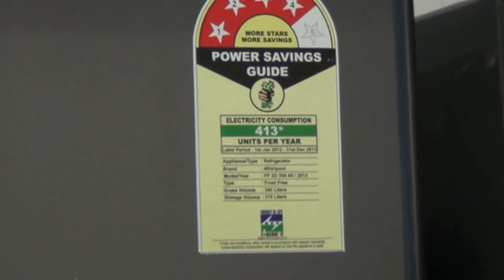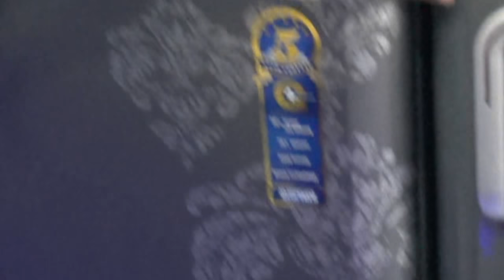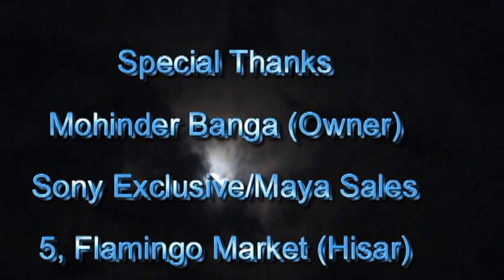Feature of Whirlphool Refrigerator (Hindi) (720p HD)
Watch out brief demonstration of Whirlphool Refrigerator carried out at Sony Exclusive (Flamingo Market, Hisar).

Whirlphool has Refrigerators including Single Door, Double Door, Multi Door and FDBM with features like the 6th sense deepfreeze technology, 6th sense activefresh technology and 6th sense intellifresh technology for keeping freshness of fruits and vegetables.

Whirlpool Refrigerator (Search List)

Whirlpool 92 L 2 Star (2019) Mini Refrigerator with Toughened Glass Shelves

Whirlpool 190 L 4 Star Inverter Direct-Cool Single Door Refrigerator (Inverter Compressor) with Base-Drawer

Whirlpool 190 L 4 Star Inverter Direct-Cool Single Door Refrigerator (Inverter Compressor)

Whirlpool 190 L 4 Star Inverter Direct-Cool Single Door Refrigerator

Whirlpool 190 L 3 Star Direct-Cool Single Door Refrigerator

Whirlpool 190 L 3 Star Direct-Cool Single Door Refrigerator with Base Drawer

Whirlpool 190 L 3 Star Direct-Cool Single Door R+C20efrigerator with Base Drawer

Whirlpool 200 L 4 Star Inverter Direct-Cool Single Door Refrigerator with Base Drawer

Whirlpool 215 L 3 Star Inverter Direct-Cool Single Door Refrigerator with Moisture Lock-In Technology

Whirlpool 215 L 5 Star Inverter Direct-Cool Single Door Refrigerator

Whirlpool 215 L 3 Star Inverter Direct-Cool Single Door Refrigerator

Whirlpool 215 L 4 Star Inverter Direct-Cool Single Door Refrigerator

Whirlpool 245 L 2 Star Frost-Free Double Door Refrigerator

Whirlpool 265 L 2 Star Frost-Free Double Door Refrigerator

Whirlpool 265 L 3 Star Inverter Frost-Free Double Door Refrigerator (Convertible)

Whirlpool 292 L 3 Star Inverter Frost-Free Double Door Refrigerator (Convertible)

Whirlpool 292 L 2 Star Frost-Free Double Door Refrigerator with Glass Door

Whirlpool 240 L Frost-Free Multi-Door Refrigerator (German Steel)

Whirlpool 240 L Frost-Free Multi-Door Refrigerator

LG 190 L 4 Star Inverter Direct-Cool Single Door Refrigerator

LG 215 L 4 Star Inverter Direct Cool Single Door Refrigerator

LG 270 L 3 Star Direct Cool Single Door Refrigerator(GL-B281BPZX, Shiny Steel, Smart Inverter Compressor)

LG 308 L 2 Star Inverter Linear Frost-Free Double-Door Refrigerator

LG 284 L 3 Star Inverter Frost-Free Double-Door Refrigerator

LG 260 L 3 Star Frost Free Double Door Refrigerator (GL-I292RPZL, Shiny Steel, Smart Inverter Compressor)

LG 360 L 3 Star Inverter linear Frost-Free Double-Door Refrigerator (Convertible)

Godrej 260 L 4 Star (2019) Inverter Frost-Free Double Door Refrigerator

Samsung 192 L 4 Star Inverter Direct Cool Single Door Refrigerator

Samsung 192 L 2 Star Direct Cool Single Door Refrigerator

Samsung 192 L 1 Star Direct Cool Single Door Refrigerator

Samsung 253L 2 Star Inverter Frost Free Double Door Refrigerator

Haier 190 L 2 Star Direct-Cool Single Door Refrigerator

Haier 195 L 4 Star Direct-Cool Single-Door Refrigerator

Haier 220 L 3 Star Direct-Cool Single Door Refrigerator

Haier 258 L 3 Star Inverter Frost-Free Double Door Refrigerator (Convertible)

V-Guard VG 50 Voltage Stabilizer for Refrigerator

We are especially thankful to Mohinder Banga (Owner of Sony Exclusive, 5, Flamingo Market, Hisar) for unique assist for creating this video.